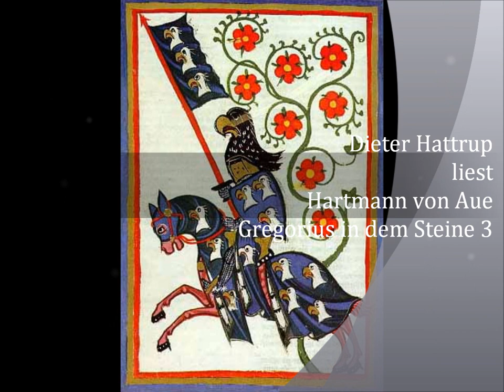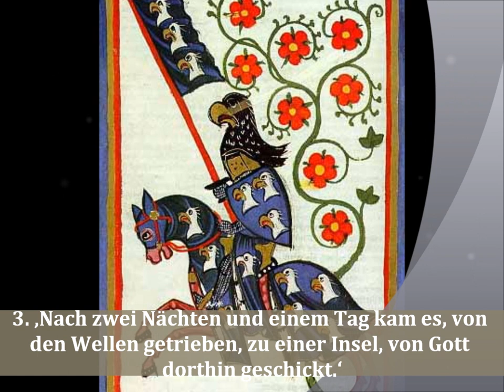Dieter Hattrup liest Hartmann von Aue Gregorius in dem Steine 3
Siehe Nummer 1!